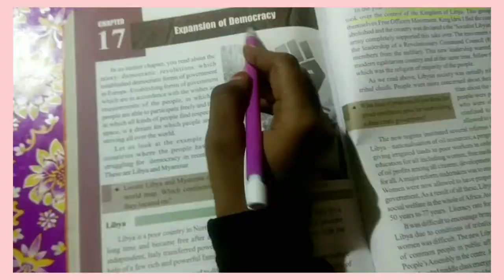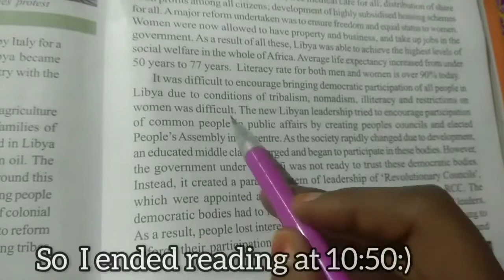Study vlog #1|Morning to Eve vlog|Productivity study vlog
Hi everyone,Wlcm to my channel!Im hima..
This video is related to Productivity study vlog!U can even call it as A Day in my Life..

Musician: @iksonmusic

Musician: @iksonmusic

Musician: @iksonmusic

Xoxo💕
Hima!❣️